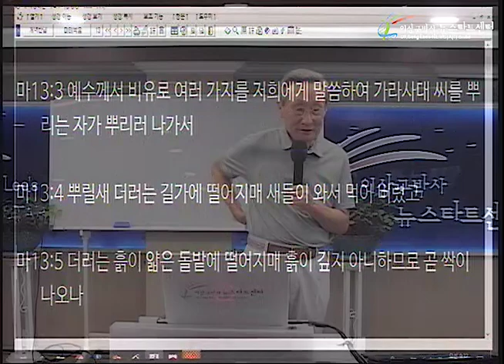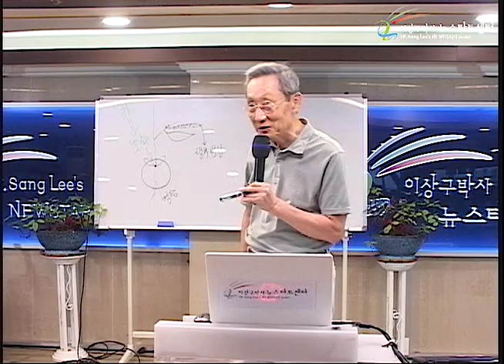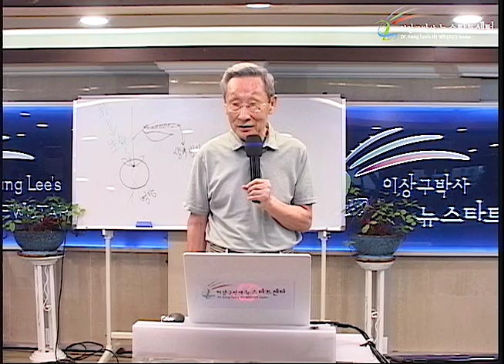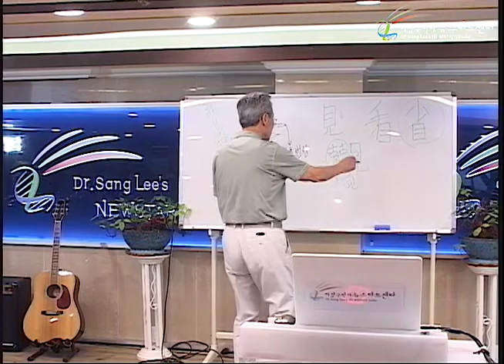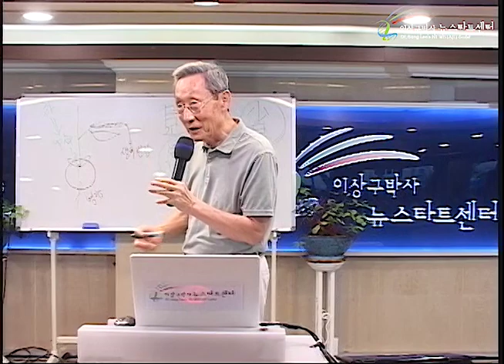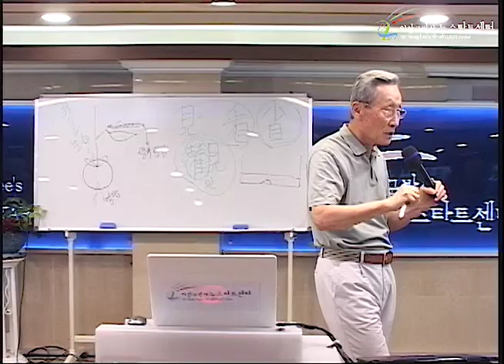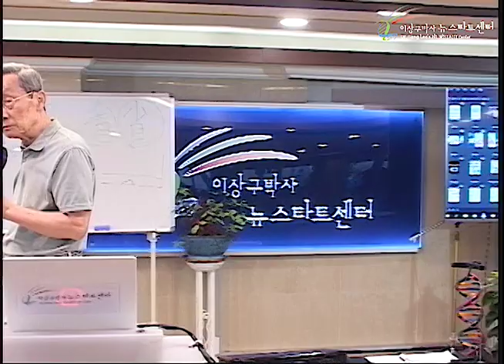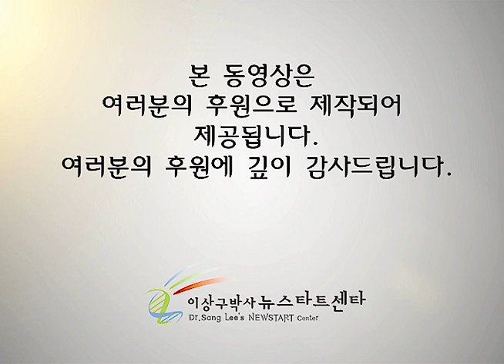H231 12 씨뿌리는 이야기, 자유 이야기